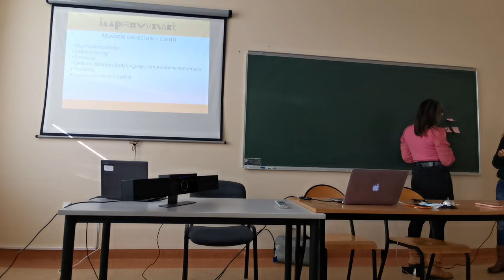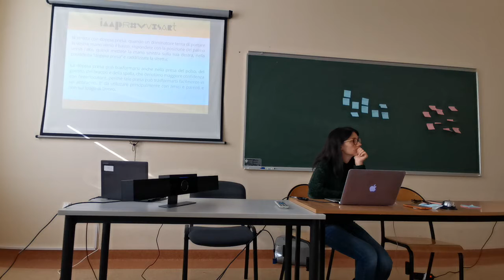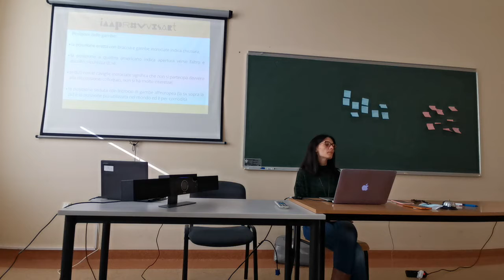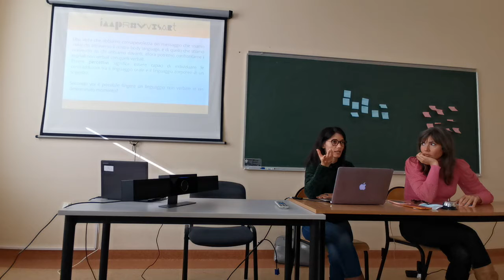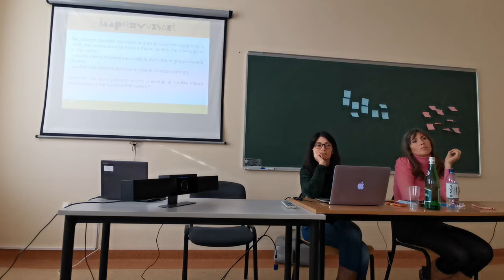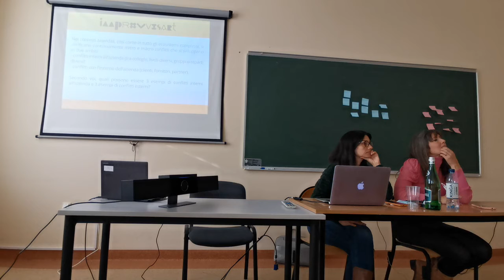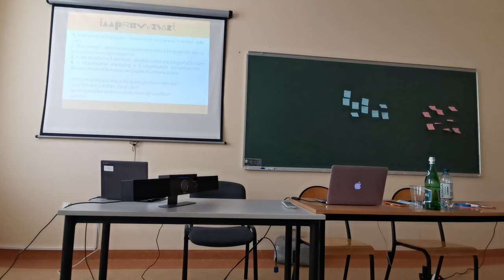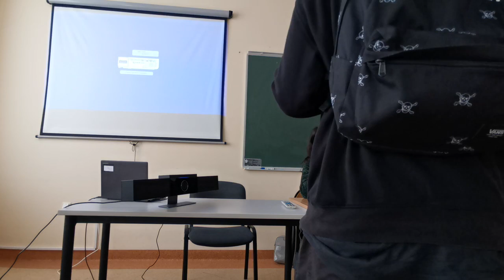Livello 1_pt 6